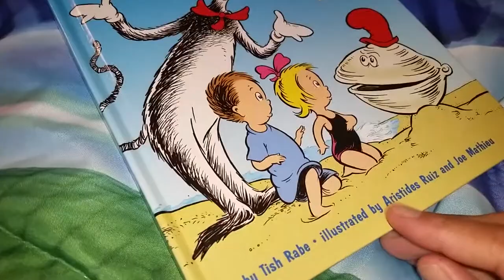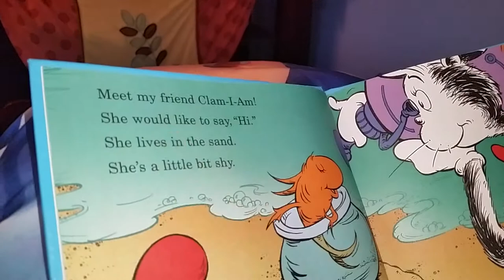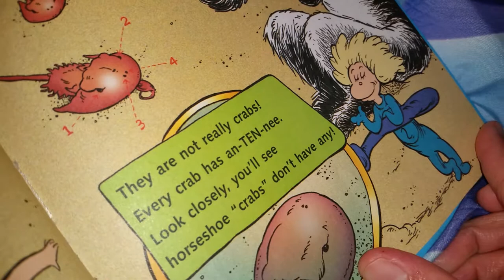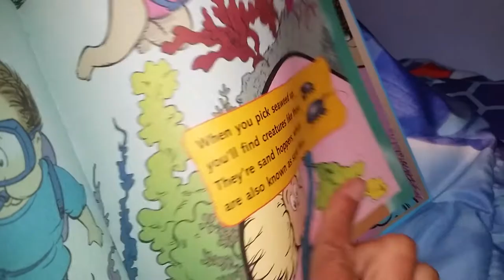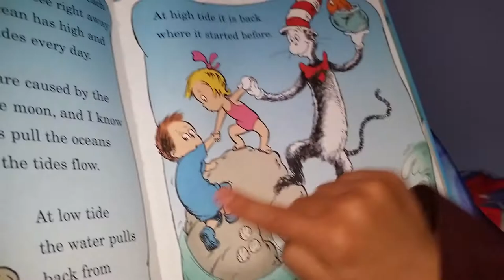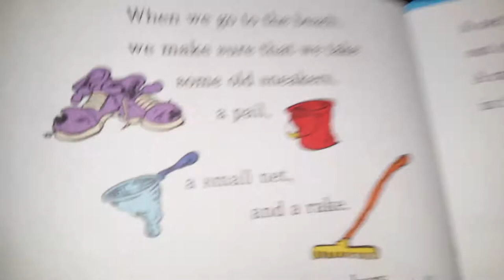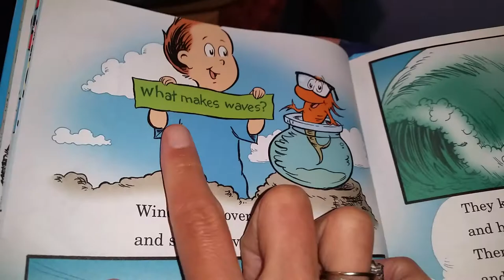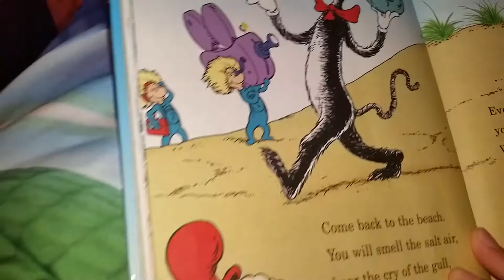Clam-I-Am! All About the BEACH by Tish Rabe. The Cat in the Hat's Learning Library Books read aloud!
Clam-I-Am! by Tish Rabe. Illustrated by Aristides Ruiz and Joe Mathieu
Hello! I'm the Fish.
To the beach let us go!
The Fish Channel asked me'to star in the show.

The Cat in the Hat’s Learning Library introduces beginning readers to basic non-fiction. If your child can read these lines, then he or she can begin to understand the fascinating world in which we live.

The Cat in the Hat’s Learning Library books introduce beginning readers to important basic concepts about the natural world. They provide the critical foundations upon which complex facts and ideas can eventually be built. In addition, The Cat in the Hat’s Learning Library shows young readers that books can be entertaining and educational at the same time. Learn to Read. Read to Learn.

Hi! My name is Anthony the reader!. I am 5 years old and in kindergarten. Please read aloud and read along WithMe.